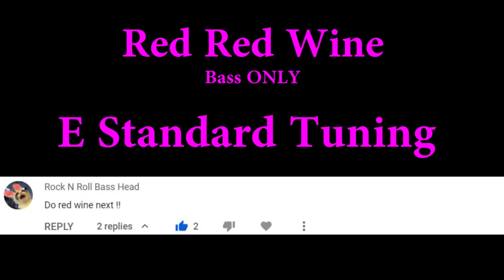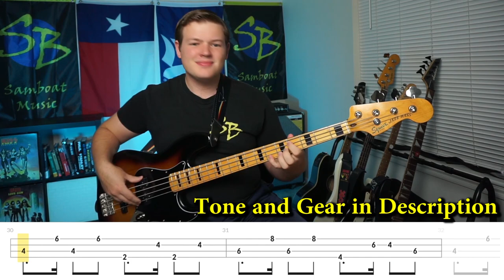Red Red Wine - UB40 (Bass ONLY Cover with Tabs)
Bass ONLY cover of Red Red Wine by UB40
Brightness of the Sun: Not Red like wine

Main Gear
▶Strap (Amazon)
▶Bass (Amazon)

▶Tone Settings
Neck - Full
Bridge - None
Tone - none

▶Sansamp (Amazon)
level - 3/4
blend - full
treble - 2/3
bass - 2/3
drive - 1/4

Ratio - 4
Release - 3/4
Attack - 3/4
Output - 2/3
Input - 2/3

- David Leigh
- James B.
- Your Ex Wife
- Bryan Langston
- John Berger
- Phil Oldham

Year: 1983
Album: Labour of Love
Bassist: Earl Falconer
Genre: Reggae

This song was requested for me to do after I did "Rat in Mi Kitchen". When I did that song, I found out this was the same band, which was cool. Then I went to do this song and I found out it's actually a cover of Neil Diamond. I always thought it was their song. You also may be used to a longer version, but I'm doing the official video audio because there's no difference in the line, so you'll basically learn the song faster and can run through it more, or move on to other songs.

I also have fewer references for the song because It's real easy to hear the bass part, and it's the same line so seeing the positioning once is enough, but there's the slide that happens twice that I want to confirm the positioning of as well, but I didn't see it after 8 different live videos.

0:47 - Earl Falconer, Fingers, Headless bass | Confirms my positions

1:03 - Jazz bass